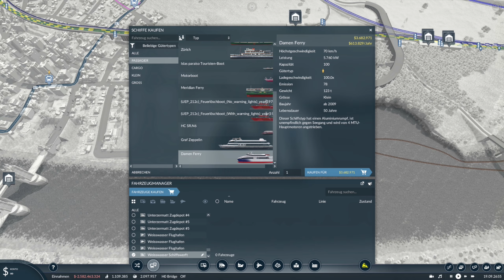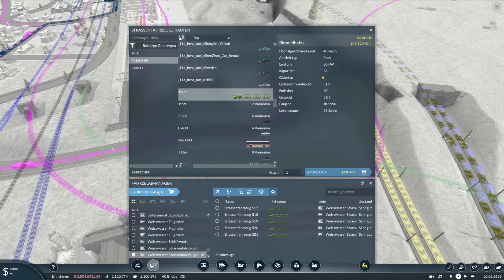Transport Fever 2 S11/#174: Endlich Schiffe, eine Bimmelbahn, und eine neue Strecke für Köln planen